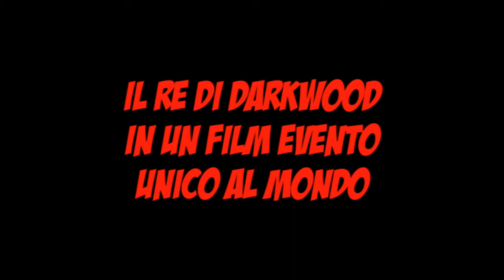Trailer Noi, Zagor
Arriva nelle sale italiane il 22 e 23 ottobre Noi, Zagor, il film-evento scritto e diretto da Riccardo Jacopino, dedicato a uno degli eroi più amati del fumetto italiano:Zagor.

Personaggio di punta della Sergio Bonelli Editore, Zagor è stato ideato da Sergio Bonelli stesso (alias Guido Nolitta) e Gallieno Ferri. Nel film lo spettatore viene catapultato nel mondo del Re di Darkwood attraverso momenti emozionanti e contenuti inediti. "Zagor non è soltanto un fumetto  è  un universo. Riccardo Jacopino lo descrive come mai nessun altro prima" -- con queste parole Moreno Burattini, curatore di Zagor, racconta il personaggio e il film.

Un piccolo miracolo editoriale che continua a conquistare lettori e si prepara per il grande schermo grazie a Microcinema Distribuzione.

Riccardo Jacopino

prodotto da
Arcobaleno Segnali di Senso

Sergio Bonelli Editore e Microcinema

AL CINEMA SOLO IL 22 E 23 OTTOBRE

Finalmente!
Il Re di Darkwood in un film evento unico al mondo

SINOSSI:
Patrick Wilding, figlio di un ufficiale dell'esercito ritiratosi a vivere da pioniere nei boschi del Nord-Est, vede morire i genitori per mano  di una banda di indiani Abenaki, guidati da Salomon Kinsky. Raccolto da uno strano filosofo vagabondo che si fa chiamare Wandering Fitzy e che gli fa da maestro, il ragazzo cresce desiderando la vendetta. Quando riesce ad attuarla, scopre, però, che il padre era stato a sua volta un massacratore di indiani e comprende la relatività dei concetti di Bene e Male. Questo lo spinge a trasformarsi in Za-gor-te-nay "Lo spirito con la Scure"o, più brevemente, Zagor: sempre pronto a schierarsi con i deboli e gli oppressi, combatte per la giustizia.
Presa dimora nella foresta di Darkwood, Zagor inizia la sua opera pacificatrice, mitizzato dagli indiani, che lo credono uno spirito immortale, e rispettato dai bianchi che ben ne conoscono le doti.